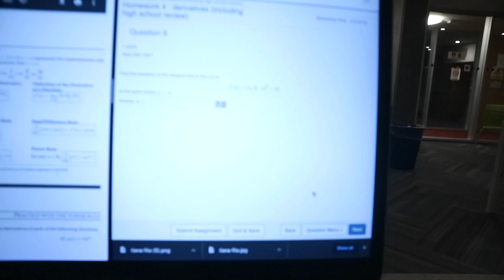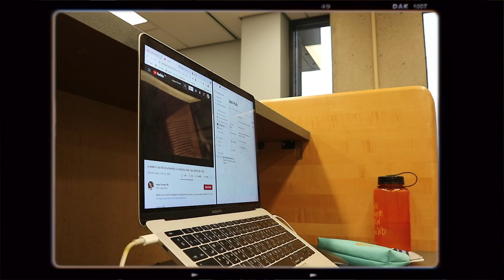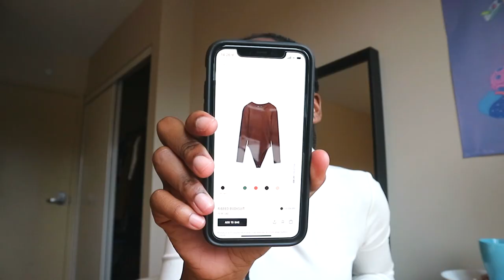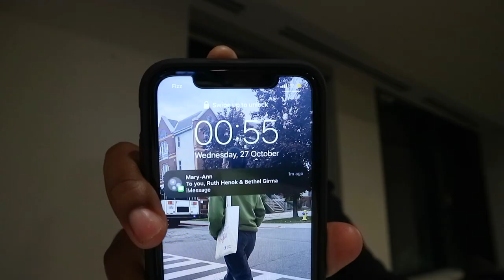Student diaries | uOttawa vlog |studying for midterms, grocery shopping etc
this is what happened during Oct/Nov 2021 (got wrapped up in school and life so I couldn't edit it at the time).

ps. lmk if you prefer longer videos like this one or 10min ones

trench coat: thrifted
alternatives